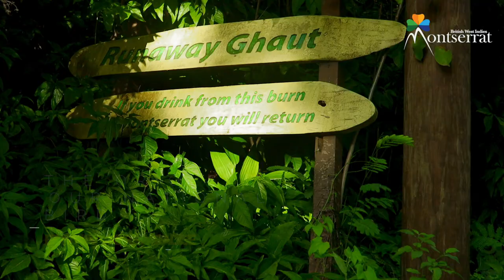Montserrat, closer than you imagine!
Not your typical Caribbean destination, MontserratBWI offers that idyllic backdrop where you can just switch off the engines and retreat from the crazy world.